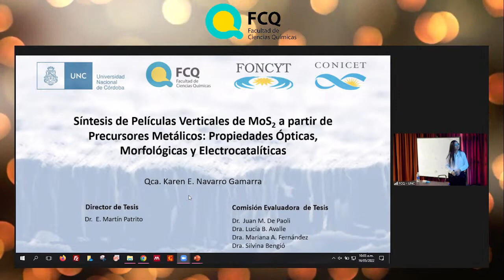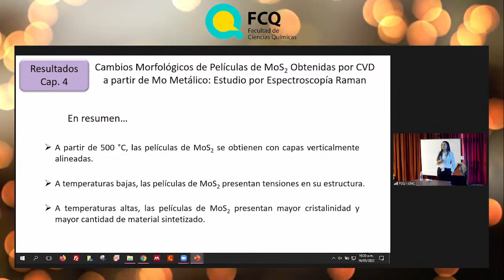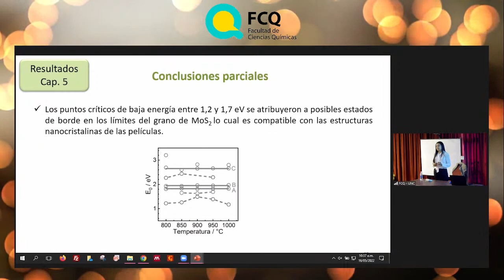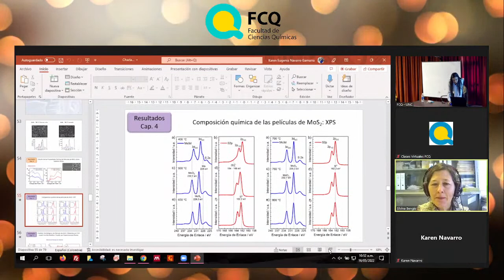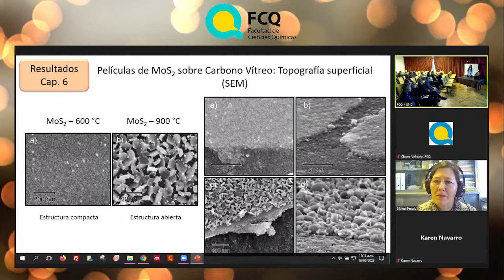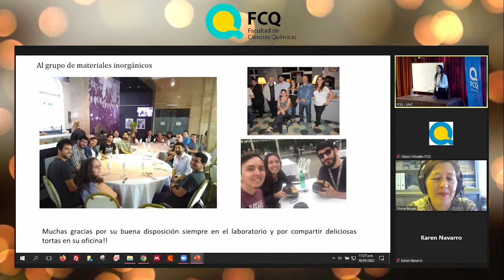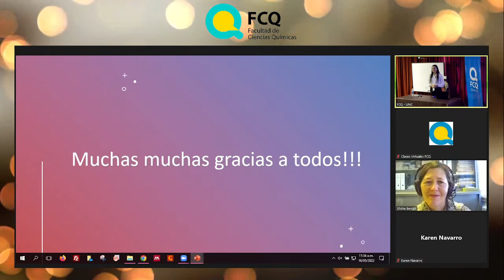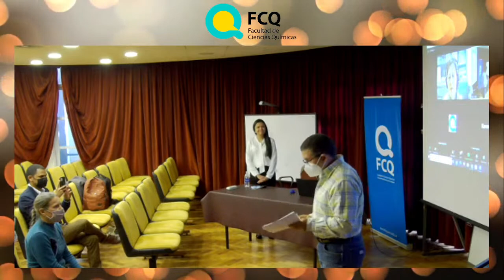Defensa de tesis del Doctorado en Ciencias Químicas de la Qca Karen Navarro Gamarra